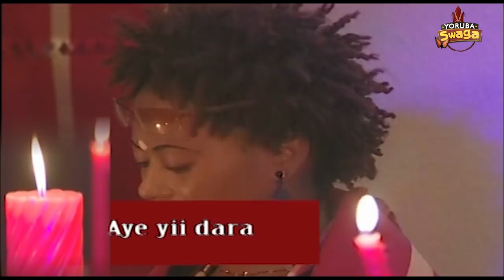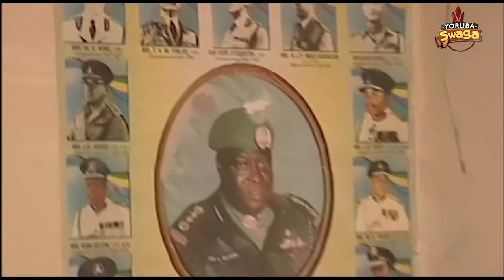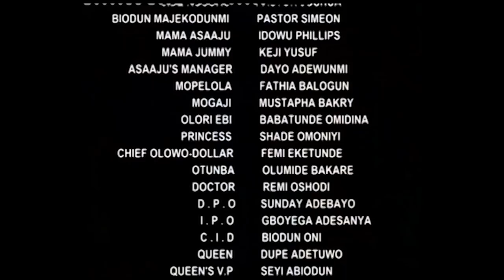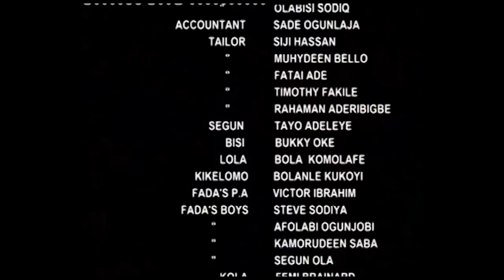OKOKORIKO MOVIE OBESERE BABA SUWE FAITHIA BALOGUN ORIYOMI EGUNGUN BE CAREFUL NA EXPRESS YOU THEY GO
BAYOWA FILMS AND RECORDS INTERNATIONAL